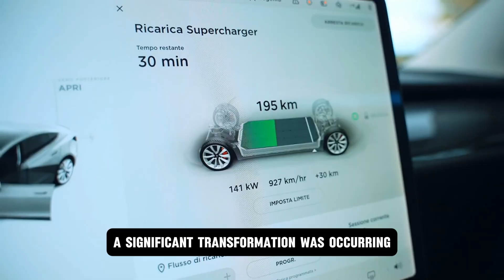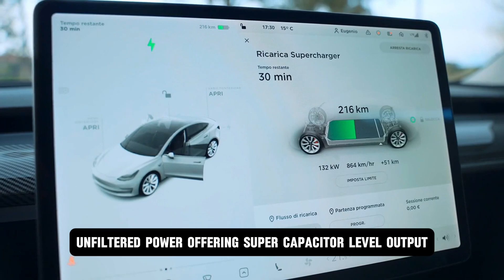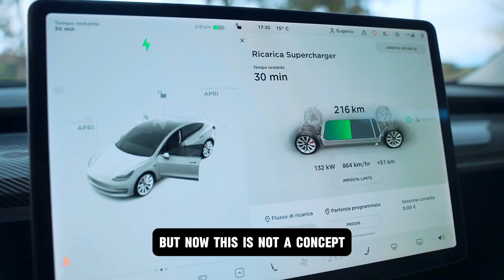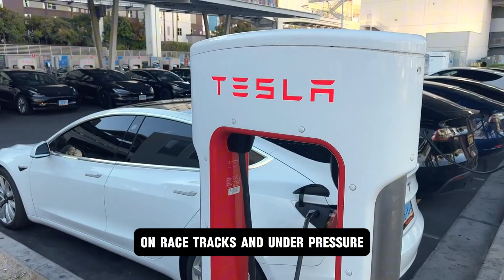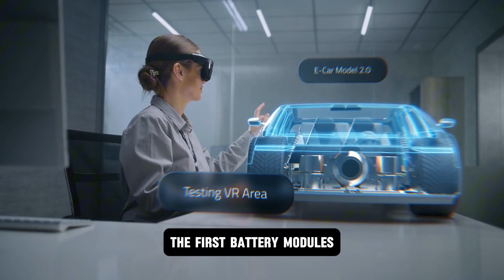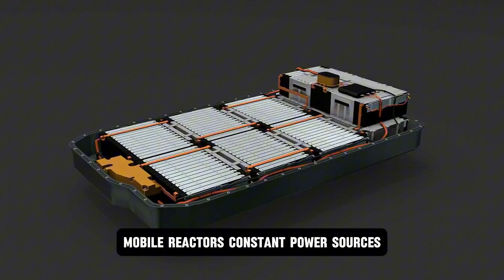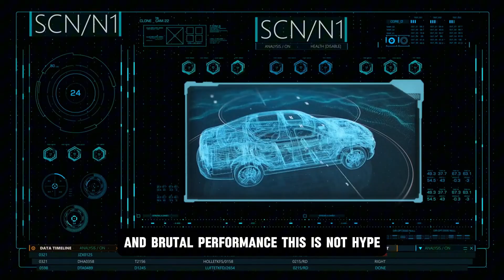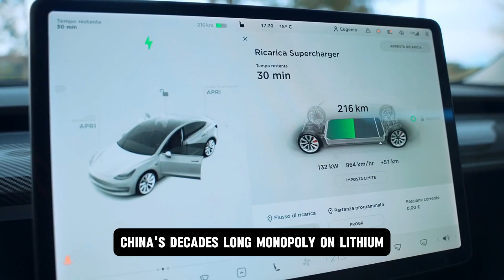5 Minutes Ago: Elon Musk Dropped A Bombshell about the Aluminum Ion Battery!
5 Minutes Ago: Elon Musk Dropped A Bombshell about the Aluminum Ion Battery!

5 Minutes Ago: Elon Musk Dropped A Bombshell about the Aluminum Ion Battery!
🚨 BREAKING: Elon Musk Just Revealed a Game-Changer!
In a shocking new update, Elon Musk has dropped a bombshell about Tesla’s next-gen aluminum-ion battery — and it could change the future of electric vehicles forever. Forget lithium. This breakthrough promises faster charging, longer range, and unmatched energy density — all while being safer, cheaper, and more sustainable.

Is this the end of lithium-ion batteries? Could Tesla’s Model 2 be the first car powered by this revolutionary tech?

In this video, we break down:
🔋 What Elon Musk just announced
🚗 How aluminum-ion batteries work
⚡ Why this changes everything for Tesla, EVs, and the energy grid
🌎 Global impact on oil, mining, and geopolitics
📉 What this means for Tesla stock and its competitors

👍 Like if you think aluminum-ion is the future